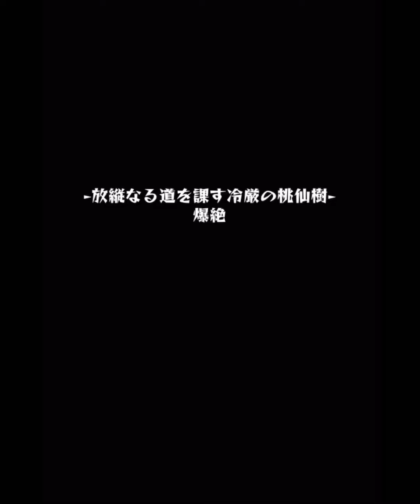『モンスト』桃源郷運1編成‼️コイツらが強かった😃